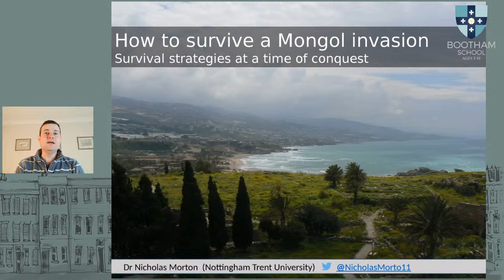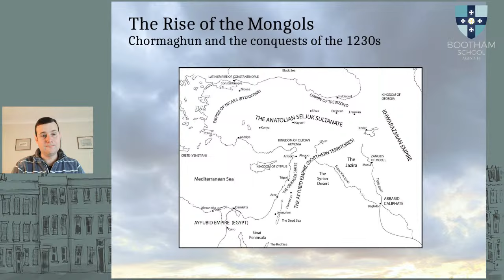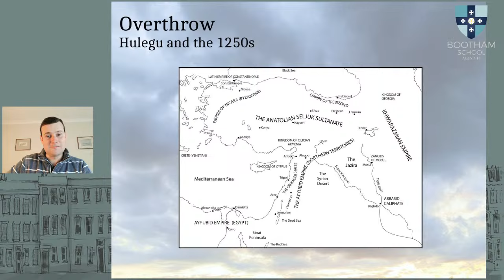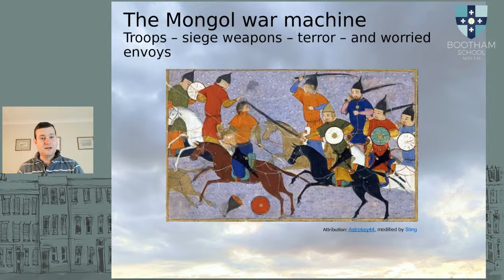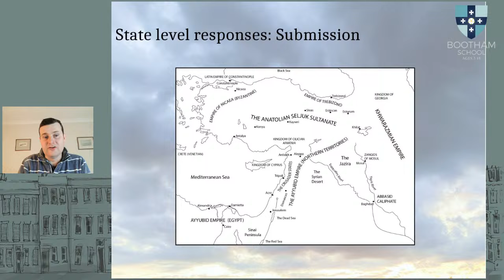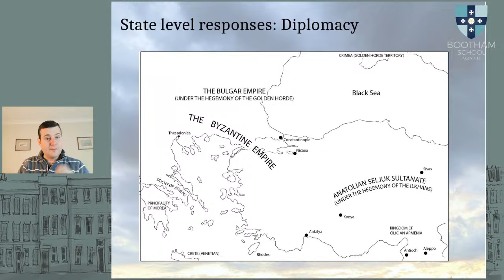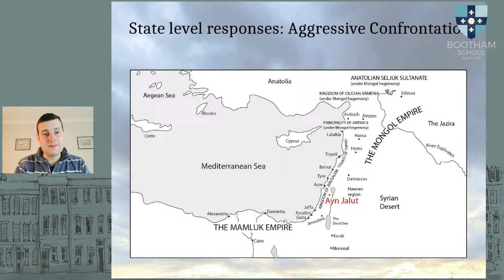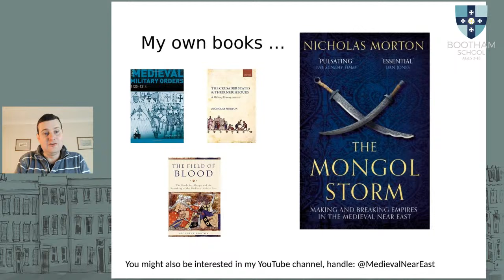Historical Association | Dr Nicholas Morton: How to survive a Mongol invasion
... survival strategies at a time of conquest

York and North Yorkshire Historical Association lecture: “How to survive a Mongol invasion - survival strategies at a time of conquest”
Dr Nicholas Morton, Course Leader and Associate Professor in History and author of ‘The Mongol Storm’, Nottingham Trent University